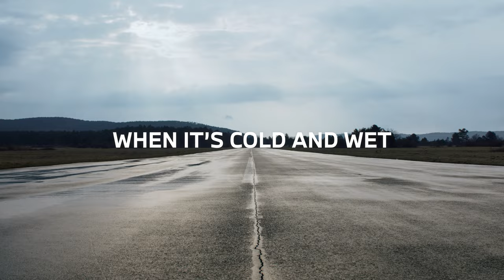BMW | Winterbanden | BMW.nl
Als de temperatuur daalt, zijn de prestaties van
zomerbanden niet meer optimaal. De rubbersamenstelling wordt
hard en dat leidt tot verminderde grip, wat vanzelfsprekend invloed
heeft op de wegligging. Alleen de speciale rubbersamenstellingen
van winterbanden zijn bestand tegen de kou. Bovendien hebben ze
een dieper profi el dat water en sneeuw beter afvoert.. Zo behouden
ze grip en garanderen ze een korte remweg.